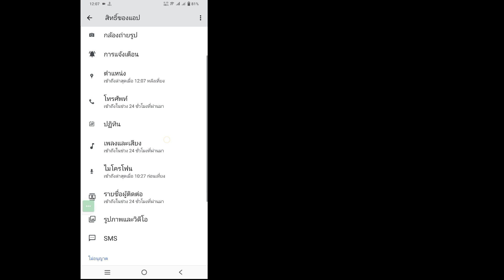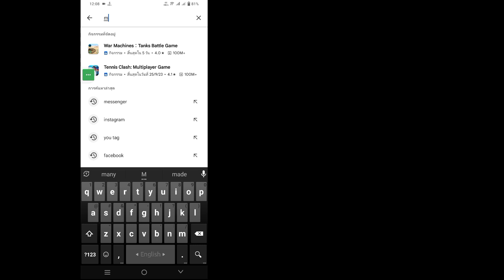วิธีแก้ไขฟีเจอร์บันทึกย่อที่ไม่แสดงบน Messenger (อัปเดตใหม่) | คุณสมบัติบันทึกย่อของ Messenger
ในวิดีโอนี้ ฉันจะแสดงวิธีแก้ไขฟีเจอร์บันทึกย่อที่ไม่แสดงบน Messenger (อัปเดตใหม่) | คุณสมบัติบันทึกย่อของ Messenger

 วิธีแก้ไขฟีเจอร์บันทึกย่อที่ไม่แสดงบน Messenger คุณเป็นผู้ใช้มือถือ iOS และ Android และ iphone หรือไม่?  จากนั้นทำตามขั้นตอนด้านล่าง

 ไปที่การตั้งค่าโทรศัพท์ของคุณ แตะตัวจัดการแอป ค้นหา Messenger และแตะล้างข้อมูลและแคช
 เปิดใช้งานการอนุญาตทั้งหมด อัปเดต Messenger จากนั้นเปิด ฉันหวังว่าปัญหาของคุณจะได้รับการแก้ไขได้สำเร็จ

     🙏🙏กรุณา🙏🙏
     👍👍ชอบ👍👍